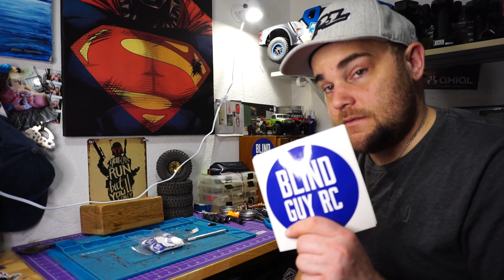STICKERS are HERE - Blind Guy RC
Hey Everybody

I got stickers

Blind Guy RC is a channel made for you all to just come and enjoy. We have trail run videos, Rc reviews, Bench talks, and all around good fun.

The channel is filmed with

Main Rc's on the channel are
Axial Racing